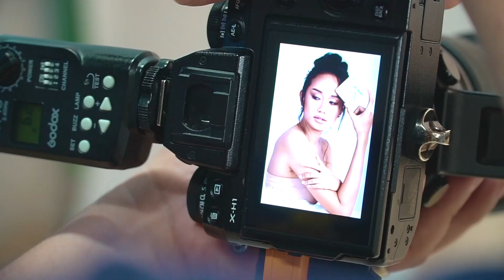Shannen for Teviant